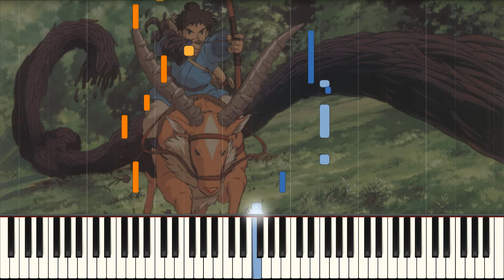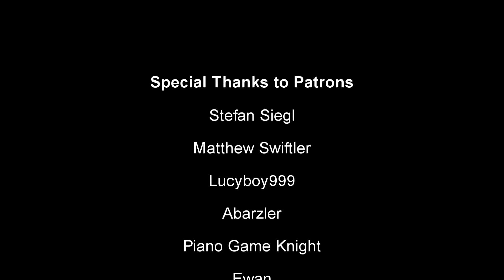The Legend of Ashitaka - Princess Mononoke Piano Cover | Sheet Music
Here is my new version of "The Legend of Ashitaka" from the 1997 Studio Ghibli classic Princess Mononoke! I love this soundtrack, it has many memorable and beautiful tracks. Not to mention the movie itself, that might be my favorite Ghibli film. It looks gorgeous, has great action, plot, and messages for its time.

This cover is part of my newest anime album linked above, hope you can check it out!

A huge thanks to my patrons:
Abarzler, Benedikt, Ewan, Hong, Lucyboy999, Matthew Swiftler, Piano Game Knight, Robin-Michael Becker, Stefan Siegl and Donal Mac an Fhailigh!

Original Music © Studio Ghibli (1997)